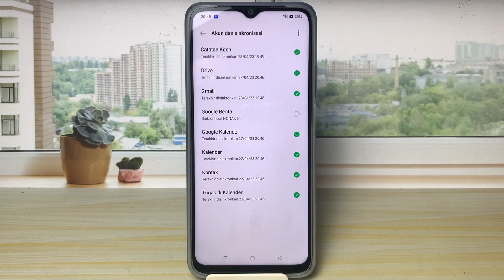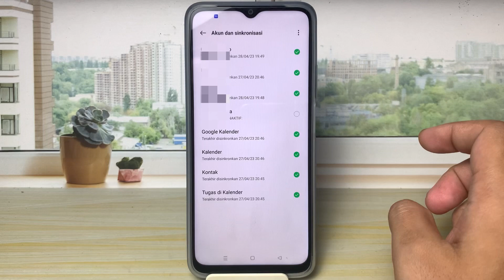Cara Menghapus Akun Google Di Hp Oppo Update Terbaru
cara menghapus akun google di hp oppo - cara logout akun google di hp oppo semua tipe dengan mudah. Untuk menghapus salah satu akun google/ gmail yang terhubung di perangkat hp android oppo kita dengan mudah, bisa ikuti seperti pada tutorial ini.